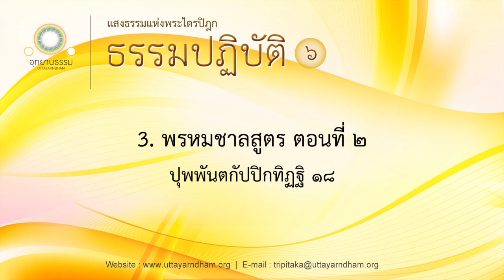3. พรหมชาลสูตร ตอนที่ ๒ | ปุพพันตกัปปิกทิฏฐิ ๑๘ | ธรรมปฏิบัติ ชุดที่ ๖ | ตอนที่ 3/20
พรหมชาลสูตร, พระไตรปิฎกฉบับหลวง เล่มที่ ๙ ข้อที่ ๑ ถึงข้อที่ ๙๐